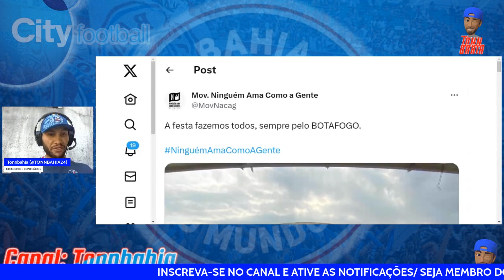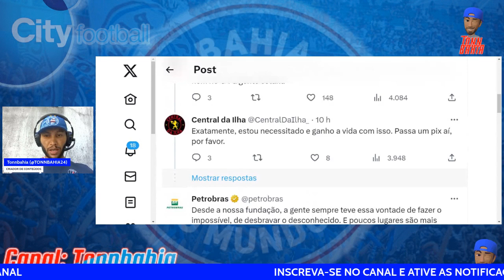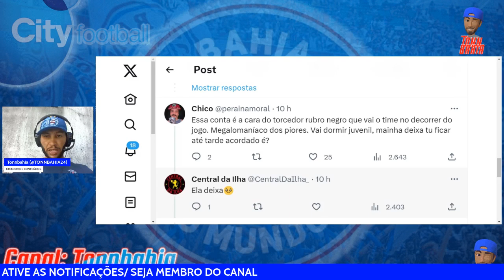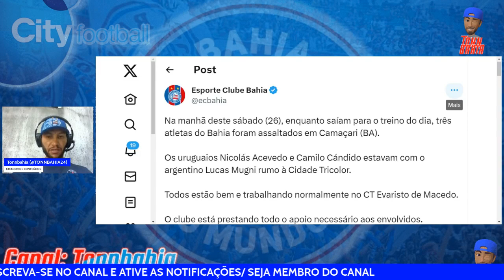🚨ABSURDO: JOGADORES DO BAHIA ASSALTADOS;🤬ATAQUES A LUCIANO JUBA;🔥TORCIDA DO BOTAFOGO